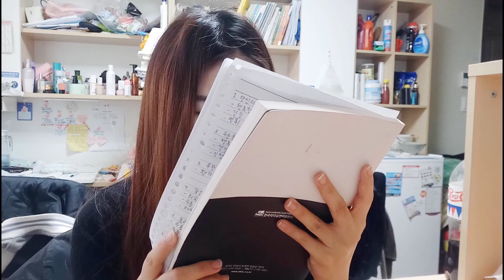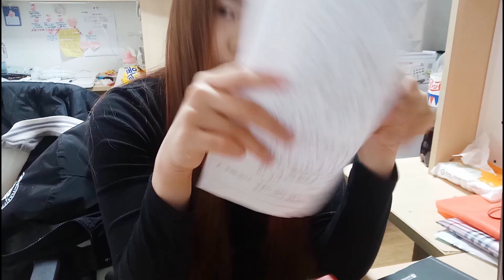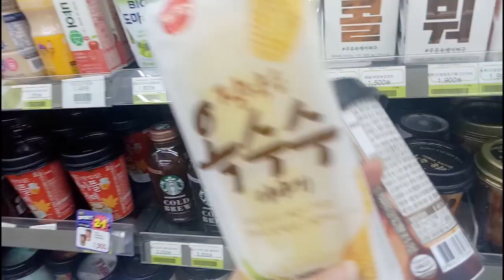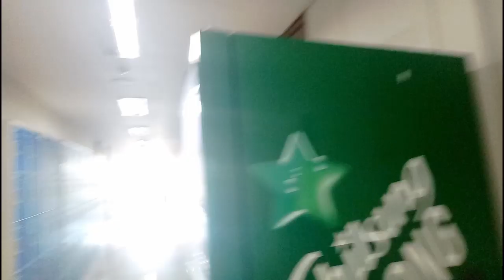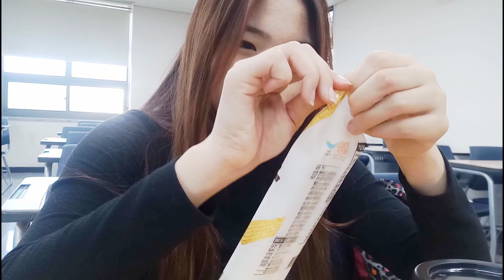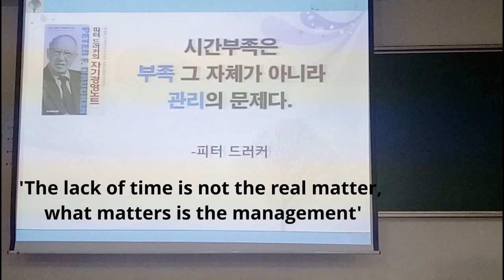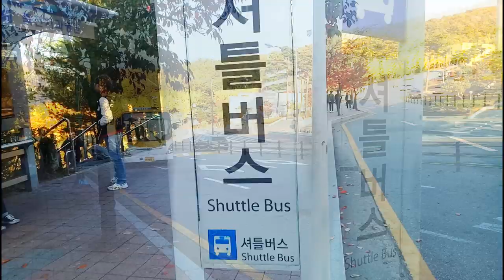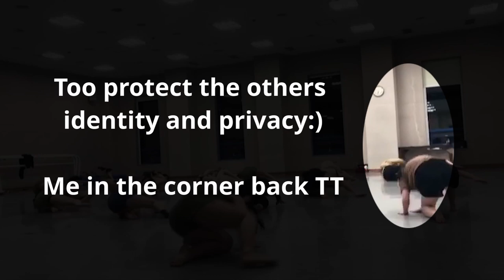A Day in the Life of a Dance Major in Korean University (International Student) | Dankook University